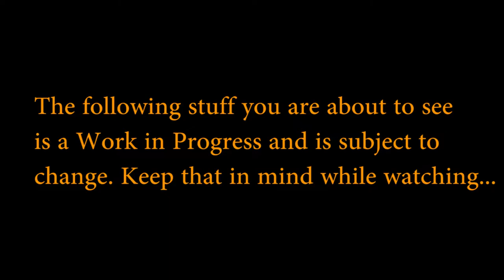Medieval Kingdoms Total War: Later Era Unit Gameplay 2 (Rome 2 Mod)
Last video for the day folks. Similar to the first video released today, it's gameplay footage of some later era units, this time being England and Scotland! Enjoy!